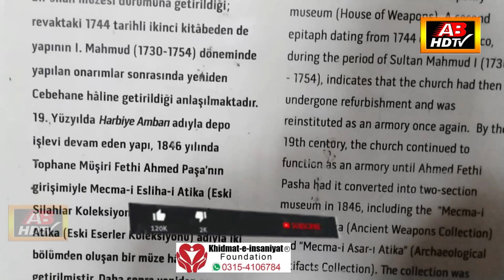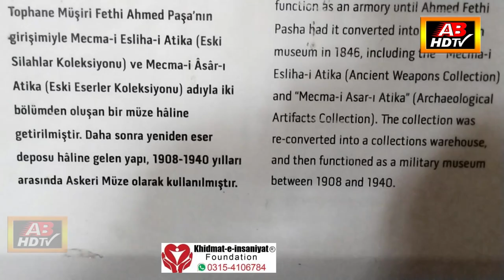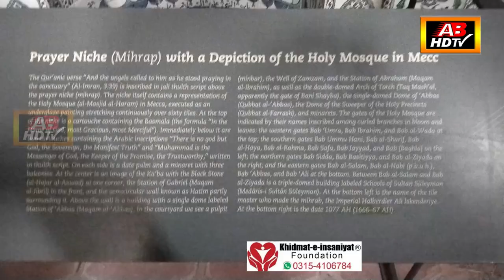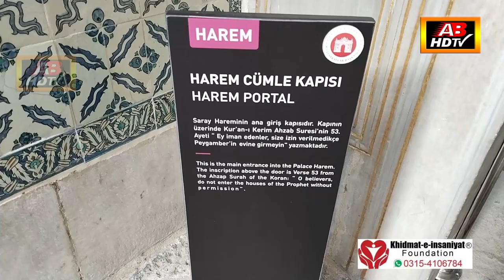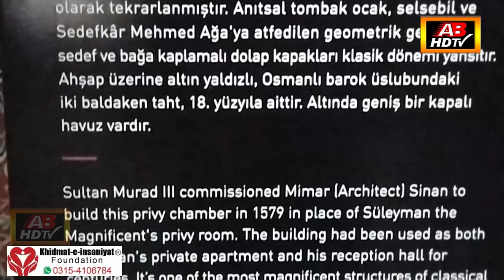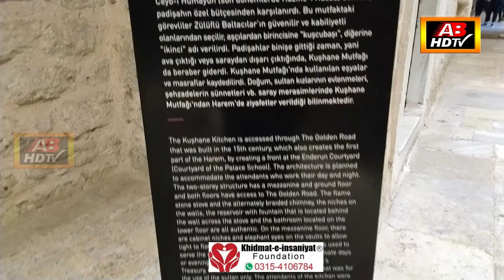Why Hagia Sophia is So Important? The Whole History is Explained | Old Is Gold || AB HD TV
Hagia Sophia is also known as the great mosque of the Ayasofya and as the church of Hagia Sophia is a place of worship situated in the country of Turkey. This church was initially built in the year of 360 AD. It has been demolished and reconstructed many times in the past and it is one of the best architecture places of worship in Istanbul.

Hagia Sophia (/ˈhɑːɡiə soʊˈfiːə/; from the Ἁγία Σοφία, 'Holy Wisdom') is a Late Antique place of worship in Istanbul that has served as a Greek Orthodox Christian patriarchal cathedral, a Roman Catholic cathedral, an Ottoman mosque, and a secular museum. Built in AD 537, during the reign of the Roman emperor Justinian I, it was then the world's largest interior space and the first to employ a fully pendentive dome. It is considered the epitome of Byzantine architecture[2] and is said to have "changed the history of architecture".